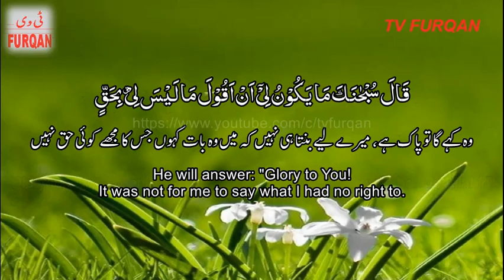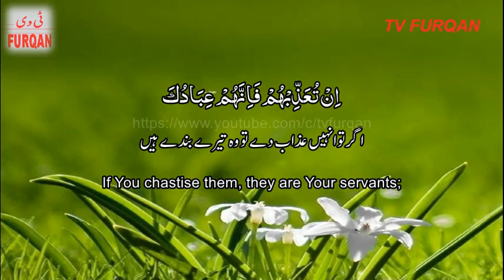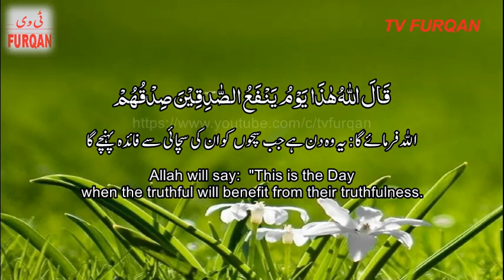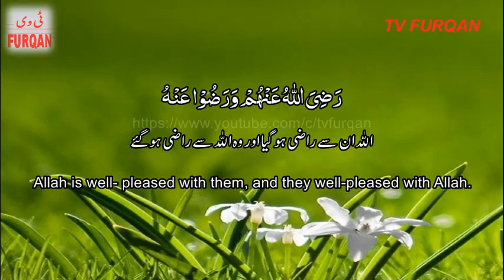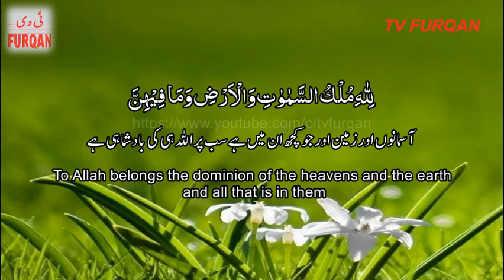Beautiful heart touching Quran recitation | Surah Al-Ma'ida(116-120 سُوْرَۃُ المَائِدَة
Jazak Allah Khairan  جزاک اللہ خیراً for viewing our YouTube channel Tv Furqan and listening The Holy Qur'an.

Hani Al Azoni
 Special Thanks:
Aroz Shozib
Ashhab Al-Hadi
Eshal Ejaz